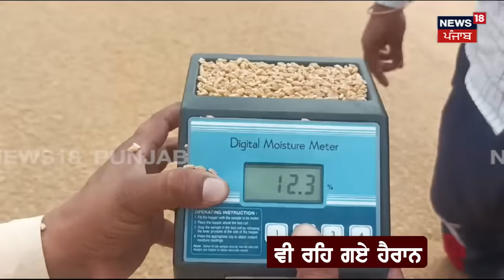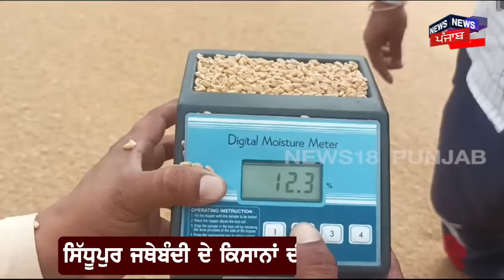ਕਣਕ ਦੀ ਬੋਲੀ ਲਾਉਣ ਆਏ ਇੰਸਪੈਕਟਰਾਂ ਨੂੰ ਕਿਸਾਨਾਂ ਨੇ ਬਣਾਇਆ ਬੰਧਕ | Sangrur News | Latest News